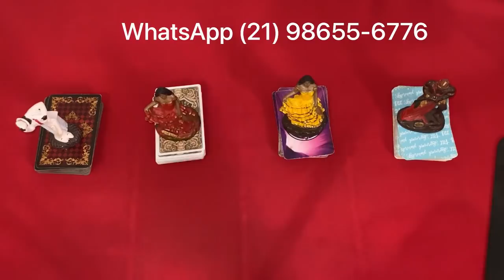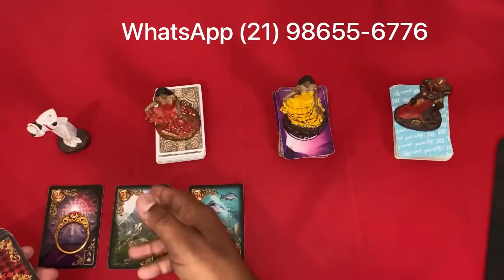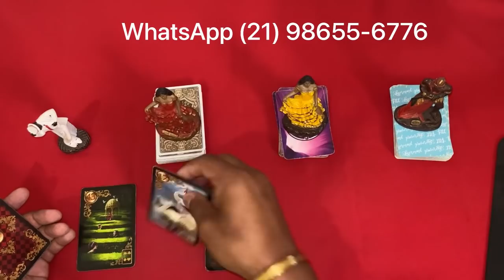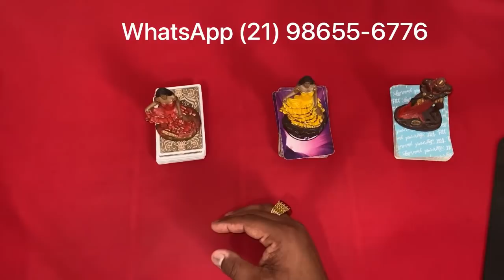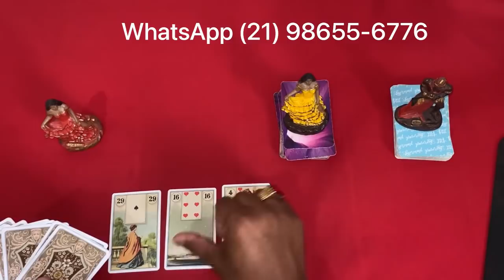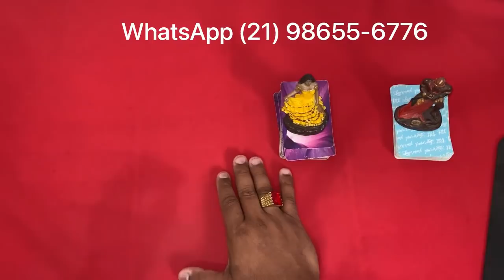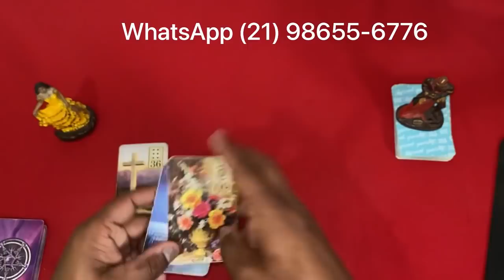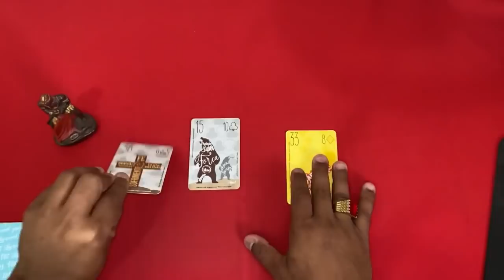📣🟢🌞 O Tarot Responde